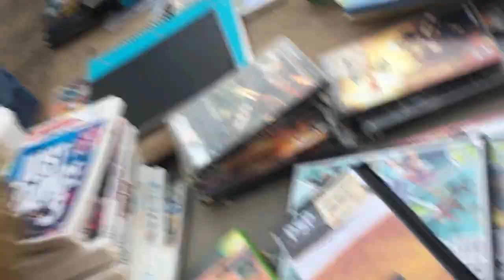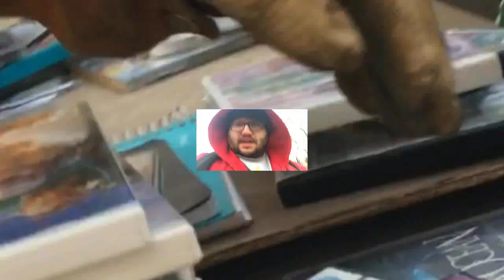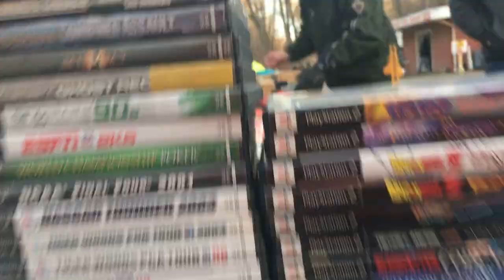12 Degree Flea Market Find! | Collecting with Cory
Decided to film what my flea market adventure looks like during the winter...this was actually the best it's been all winter.